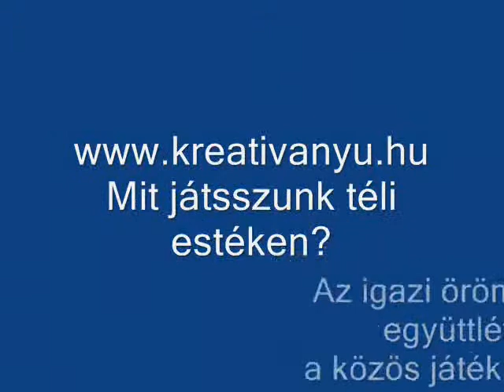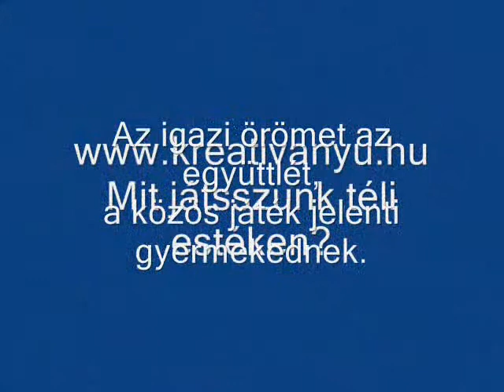mit-jatszunk-eloadasra.wmv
Karácsonykor a legszebb ajándék a gyerekeink számára a közösen töltött idő.
Sokszor szükség van minden kreativitásunkra, hogy újabb hasznos, vagy épp haszontalan, de kellemes játékokat eszeljünk ki.
Kreativanyu segít feléleszteni a kreativitásod, hogy költségtakarékosan is tudjatok minél többet együtt játszani a hosszú téli estéken, kinn vagy épp benn a lakásban.